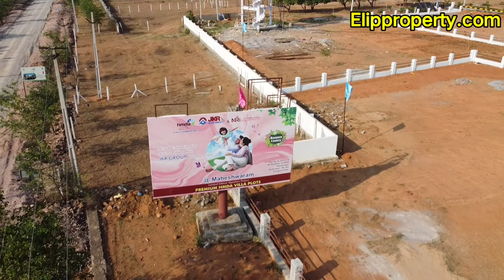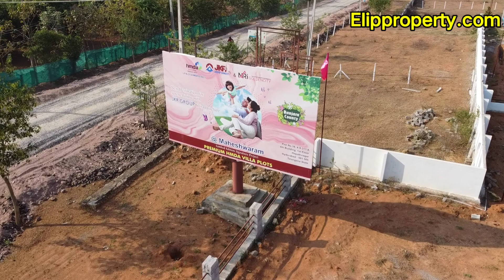VILLA PLOTS FOR SALE IN HYDERABAD ELIP PROPERTY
HMDA APPROVED GATED VILLA PLOT FOR SALE IN MAHESWARAM

PRICE : 14500 INR PER SQ YRD

PLOT AREA : 267 TO 600 SQ YRD